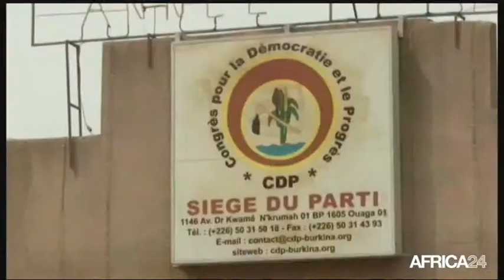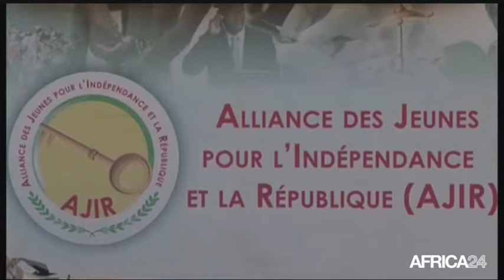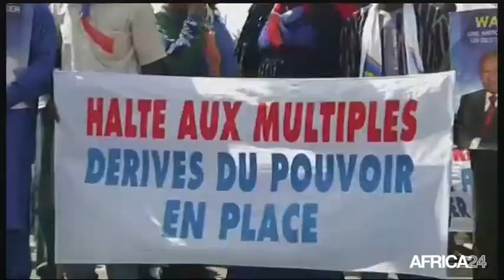AFRICA NEWS ROOM - Partis Politique: quel impact au quotidien - Part 2 du 02/02/15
Politique, L'engagement des jeunes au sein des partis politiques, avec Lancine Camara, Journaliste  - Guinée